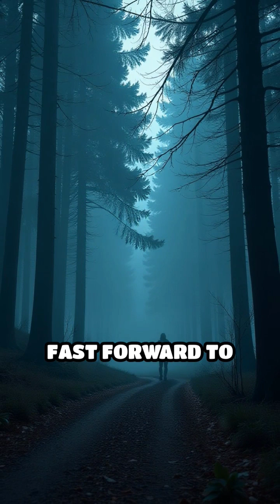Zombie Bees: A Bacterial Nightmare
Witness the bizarre world of zombie bees! Discover how they turn into mindless creatures due to a bacterial infection.